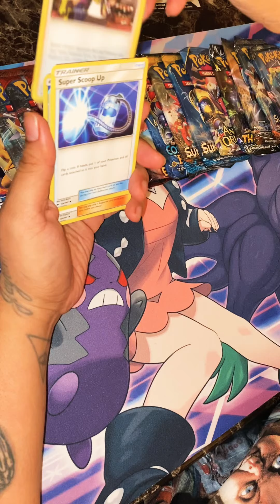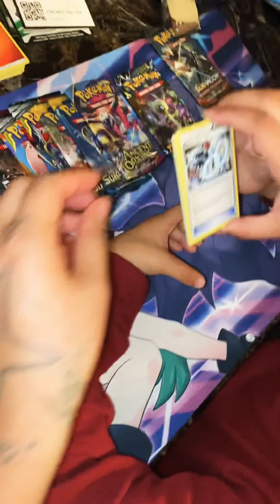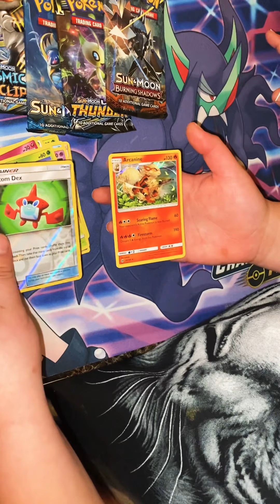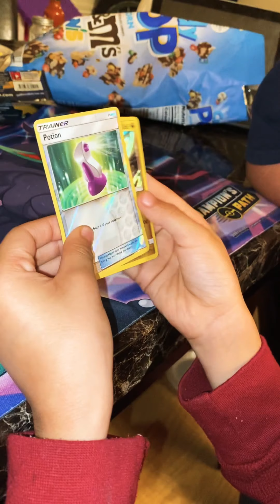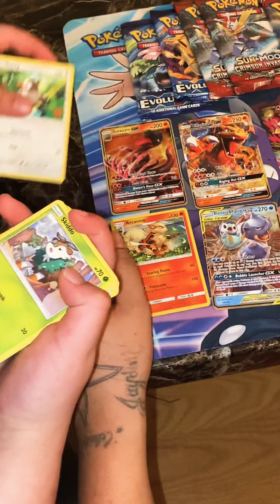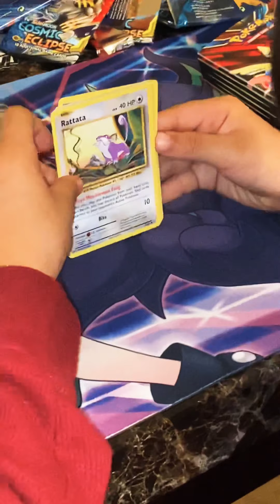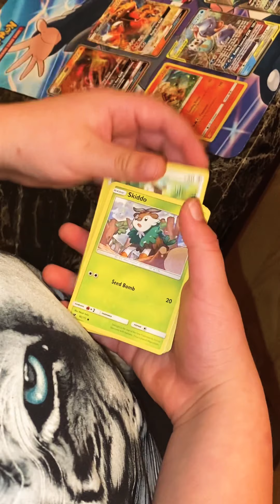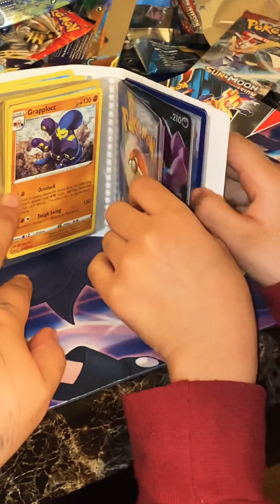Opening 50 Pokémon booster packs! *CHARIZARD🔥 ALERT* Sun & Moon, XY Evolution, Vivid Voltage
Hi guys, I hope everyone is having a great day! We will be doing a -Give Away- pretty soon!